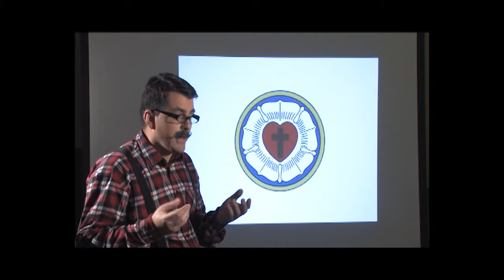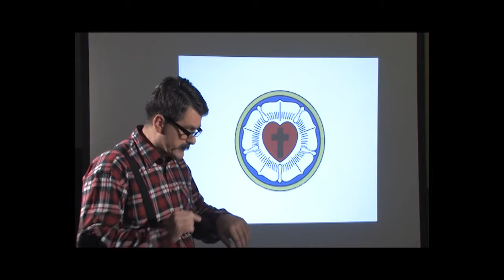Čiji su anđeli 3. epizoda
Edukativni TV serijal za djecu "Čiji su anđeli?" realizovan je uz finansijsku pomoć Fonda otvoreno društvo Bosne i Hercegovine.
Edukativni TV serijal za djecu "Čiji su anđeli?" osmislio je i producirao Genesis Project iz Banjaluke.